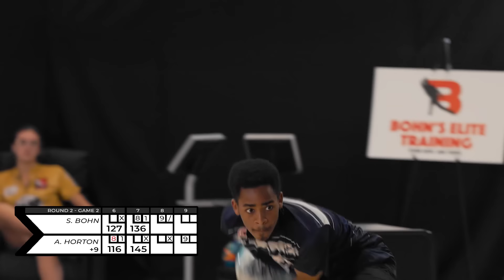Left Bracket Semi-Finals | BET Invite Series | EP3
Watch the fourth episode of the BET Invite Series with the Left Bracket Semi-Finals in Round 2!

Episode 4 will air November 10th at 6 PM EST

Players will battle it out in a "Race to 2" format bowling 2 games each. If the same person wins both games, they are the winner and advance to the next round. If the games are split, there will be a 1 ball rolloff to determine the winner.

The winner of the first 8 players will be the first ever holder of the "BET Championship Belt". That Champion will then face Justin and Brandon Bohn in a Triple Threat Title Match using the same race to 2 format to determine the Champion of the BET Invite Series.